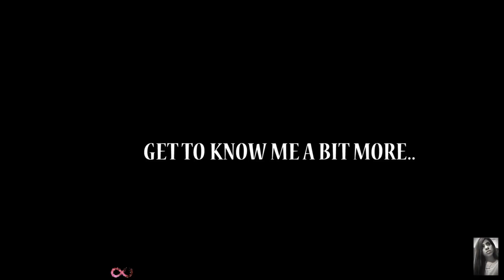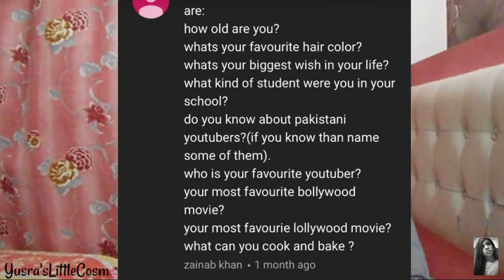CHIT CHAT WITH ME - DAY 1 | RamadanVlogs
Hello everyone. Ramadan Kareem Mubarak. So I decided to do daily vlogging this whole Ramadan, and its not easy. This is the first day of ramadan (pehla roza) if you enjoy it do let me know by smashing that thumbs up button